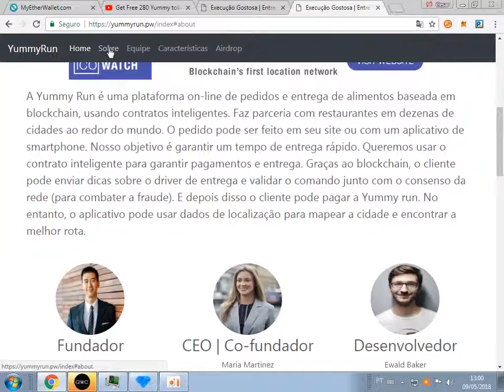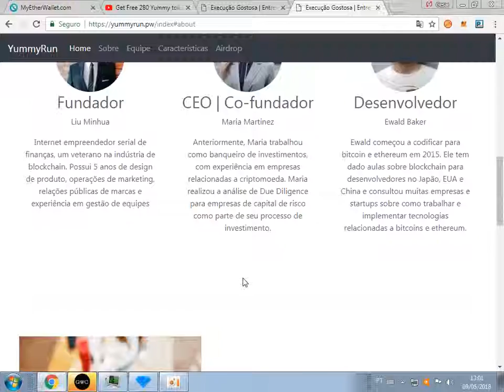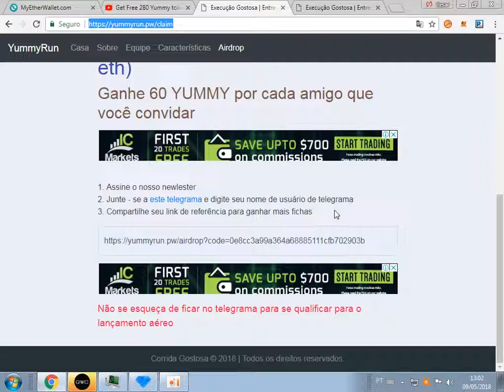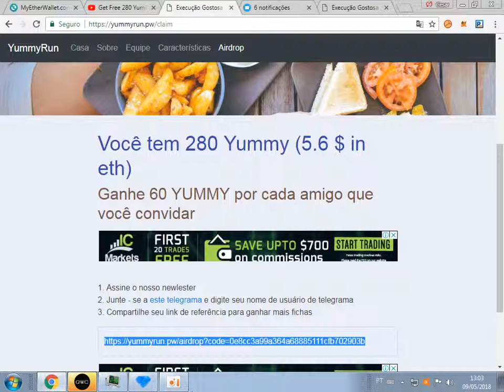Você tem 280 Yummy (5.6 $ in eth) Ganhe 60 YUMMY por cada amigo que você convidar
A Yummy Run se junta a restaurantes em diferentes cidades para oferecer uma variedade de culinárias